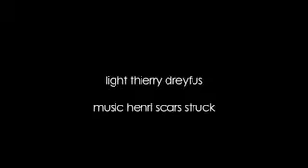Sophie Theallet Fall Winter 2010 Fashion Show Part 1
Production Dean Snyder for Ojala Ltd
Lights Thierry Dreyfus
Music Henri Scars Struck
Video Jason Williams
Hair Antoinette Beenders and team for Aveda
Make up Stephane Marais and team for M.A.C.